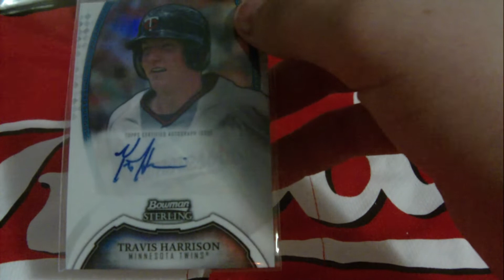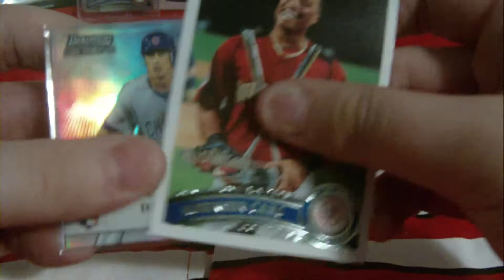2011 Bowman Sterling mini box. MOJO!